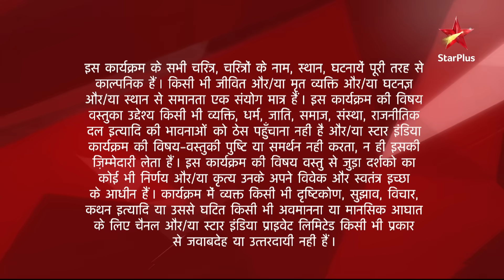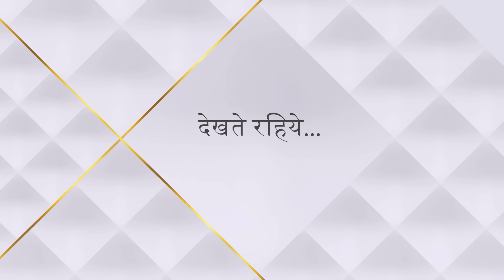Diya Aur Baati Hum | दीया और बाती हम | Bhabho ke sawaal ka kya jawaab dega Sooraj?